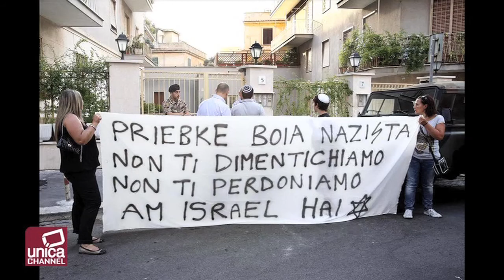Rubata la salma del boia delle Ardeatine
La salma di Erich Priebke, il boia delle Ardeatine, sarebbe stata rapita dai servizi segreti italiani.
Ad affermarlo Paolo Giacchini, legale della famiglia Priebke.
Secondo la ricostruzione un gruppo armato di una trentina di elementi avrebbe fatto irruzione nel convento di Albano Laziale e, dopo aver picchiato i 4 custodi della salma, l'avrebbero trafugata.
Erich Priebke è stato l'autore di una delle stragi più aberranti della seconda Guerra Mondiale: alle Fosse Ardeatine fece giustiziare 335 civili italiani in risposta alle 45 vittime tra i militari tedeschi di un attentato dei Partigiani romani in via Rasella.